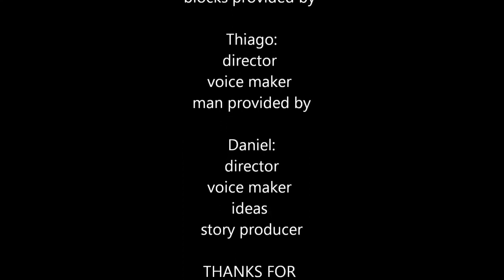THE BLOB MONSTER horror stopmotion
LEgo hagrd the blob mosntah